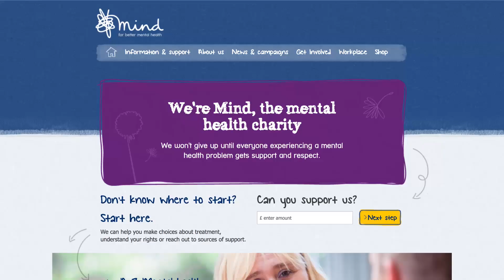Alfa's Approach to Corporate Social Responsibility